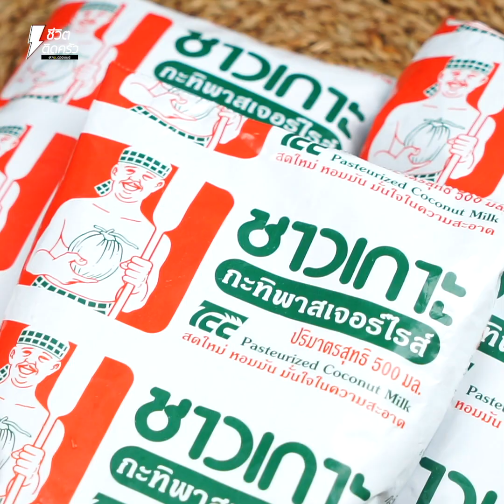[แจกสูตร] วุ้นโดนัทฝอยทอง - ชีวิตติดครัว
วันนี้เจ๊มีเมนูสดชื่นๆ หวานหอมมาแจกสูตรกันค่ะ กับ “วุ้นโดนัทฝอยทอง” หอมหวาน แช่เย็นหน่อยคือเข้ากันมากก เห็นแล้วต้องทำตามเลยค่ะ แล้วยิ่งเป็นวุ้นขนมไทยๆ หอมกะทิ หวานๆฝอยทอง เมนูนี้ไม่ควรที่จะพลาดเลยค่าา แล้วถ้าบอกกันว่า วันนี้เป็นวุ้นกะทิ สิ่งสำคัญคือกะทิสิค้า เพราะวันนี้เจ๊ยังใช้ กะทิชาวเกาะ กะทิพาสเจอร์ไรส์ ที่ยังคงความ สด สะอาด หอมมัน ยืนหนึ่งคู่ครัวบ้านเจ๊เลยค่าา

วุ้นฝอยทอง
ฝอบทอง ตามชอบ
ฝอยทอง ใบเตย ตามชอบ
น้ำเปล่า 500 มิลลิลิตร
ผงวุ้น 1 1/2 ช้อนโต๊ะ

วุ้นกะทิ
กะทิชาวเกาะ กะทิพาสเจอร์ไรส์ 500 มิลลิลิตร
น้ำเปล่า 100 มิลลิลิตร